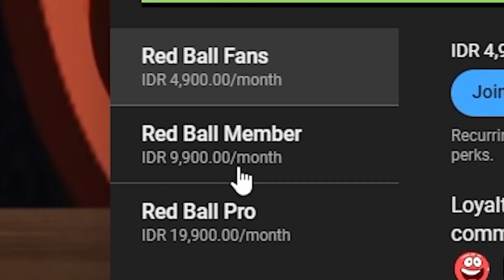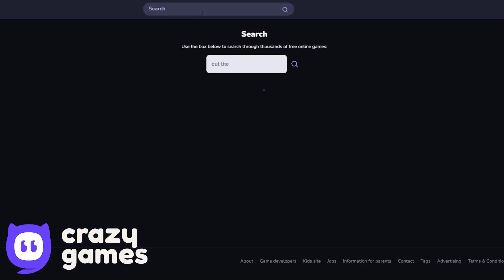Paw Patrol Ball - All Levels - Green Hills - Paw Patrol Gameplay Volume 1